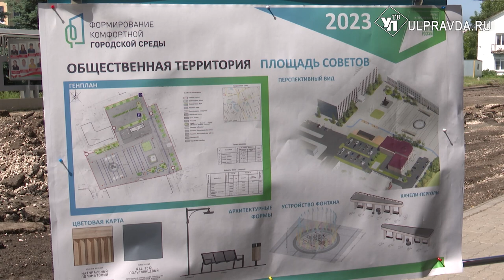Главную площадь Димитровграда приведут в современный вид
Качели, зоны отдыха, новый фонтан и сцена. В городе атомщиков начали ремонт площади Советской. Пока на объекте демонтируют старое асфальтовое покрытие, но впереди много работы. Кстати, в обсуждении будущего архитектурного облика площади принимали участие и сами жители.